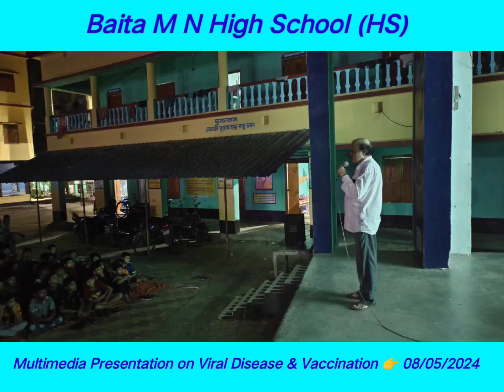Multimedia Presentation on viral disease & vaccination 08/05/2024